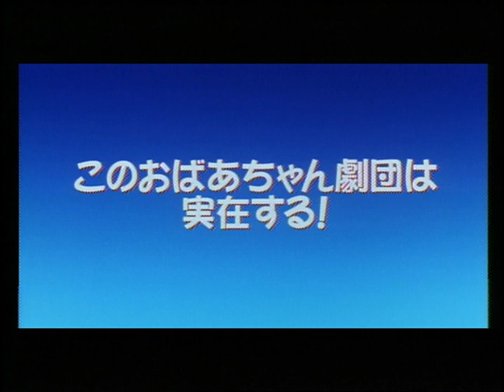映画『ぷりてぃ・ウーマン』予告 出演：淡路恵子／風見章子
シナリオライターになるという夢を諦め、故郷に戻ってきた加奈子。すると、祖母の葵は、加奈子の書いた脚本で芝居をやろうと燃え上がる。様々な困難を乗り越え、おばあちゃんたちは見事初舞台を成功させることが出来るのか？

この動画の本編映像はこちら！